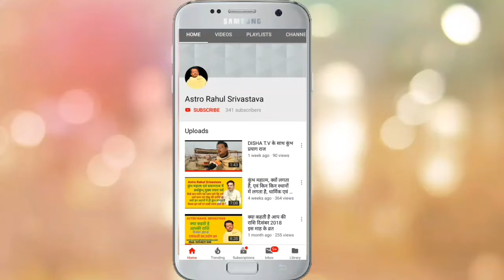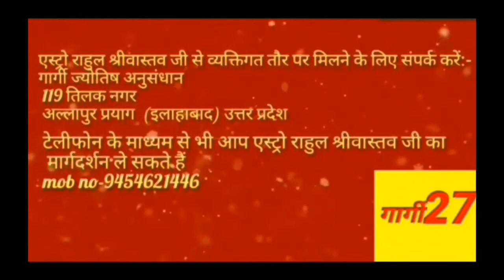कोरोना से कब मिलेगी मुक्ति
कोरोना की उत्पत्ति का कारण और कब मिलेगी इससे राहत